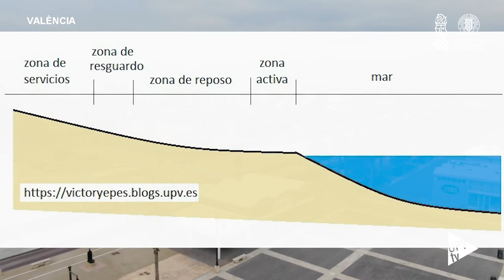Revisado por pares S02E07 - El turismo y las playas tras la pandemia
¿Cómo será el turismo de sol y playa tras la crisis de la COVID-19?

A las puertas del mes de junio, todos nos preguntamos por las playas: ¿cómo va a ser su uso? ¿Vamos a poder disfrutar de ellas? ¿Cómo se puede calcular su aforo?

Desde la Universitat Politècnica de València se están estudiando soluciones que sean útiles este mismo verano. Estudios que pretenden contribuir a garantizar la seguridad en nuestras playas, fundamentales también para la temporada turística.

Y de turismo hablamos también en este programa: ¿se ha acabado el modelo turístico que imperaba hasta marzo de este año? ¿Cuáles son las claves para recuperar a un sector tan importante para nuestra economía?

De todo ello y más cosas hablamos con Víctor Yepes, catedrático de la Universitat Politècnica de València y Leire Bilbao, gerente de la Fundación Visit Benidorm.

"Revisado por pares" es un programa en el que investigadores de la Universitat Politècnica de València (UPV) pasan por nuestros estudios para comentar, de dos en dos, la actualidad científica. Una agradable conversación para estar al día de los avances en el mundo de la investigación académica.

Con la colaboración de la Fundación Española para la Ciencia y la Tecnología (FECYT) del Ministerio de Ciencia e Innovación.